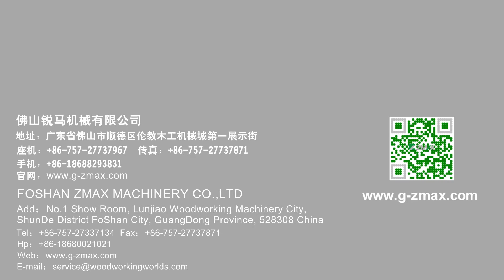Arterki log processing line for pallet producing